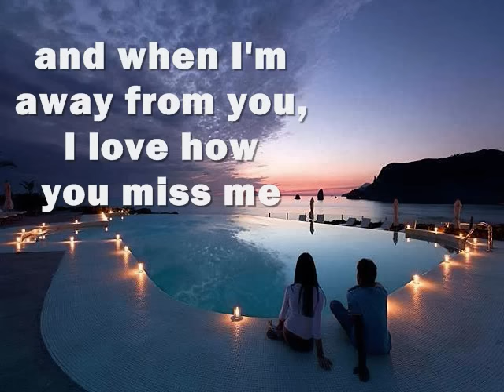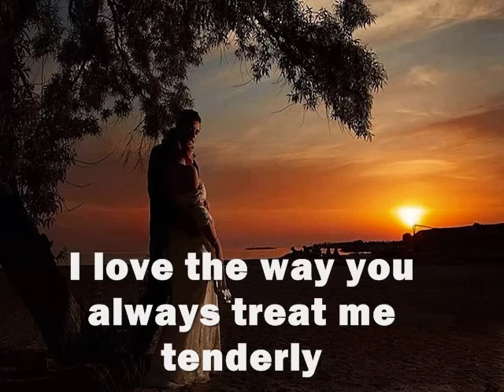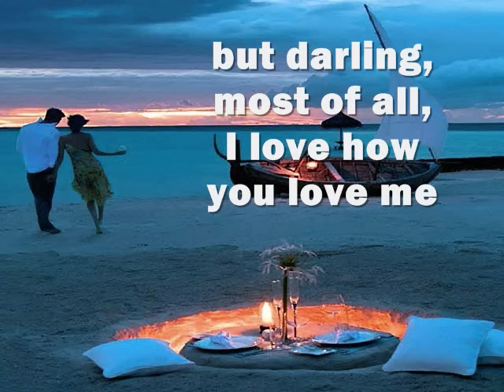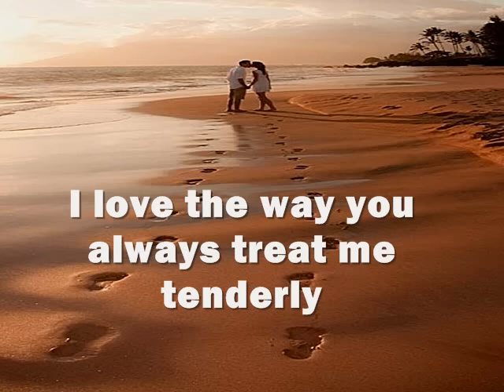I LOVE HOW YOU LOVE ME - (Lyrics)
I love the way you always treat me tenderly, but honey most of all, I love how you love me...